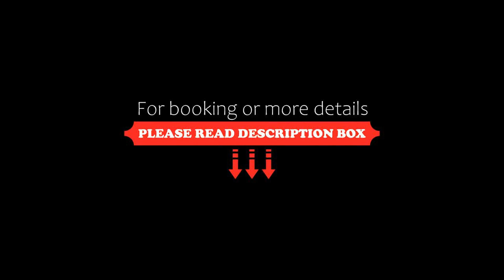Villa Busta Hotel, Montebelluna, Italy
About Property:
Spend a peaceful and atmospheric holiday at Villa Busta, which dates back to the early 17th-century and maintains all of its old charm, combining it with modern facilities.
Set between Bassano del Grappa and Treviso, 30 minutes’ drive from each, Villa Busta Hotel is surrounded by beautiful countryside and has its own gardens.
The Villa Busta's suites are decorated in an elegant, traditional style with natural wood furnitur...
Property Type: Hotel
Address: Via Busta, 39, 31044 Montebelluna, Italy
Searching For
1. Villa Busta Hotel - Montebelluna - Italy
2. Villa Busta Hotel - Montebelluna - Italy Address
3. Villa Busta Hotel - Montebelluna - Italy Rooms
4. Villa Busta Hotel - Montebelluna - Italy Amenities
5. Villa Busta Hotel - Montebelluna - Italy Offers and Deals
Audio Credit:
Track Title: Blank Slate
Artist: VYEN